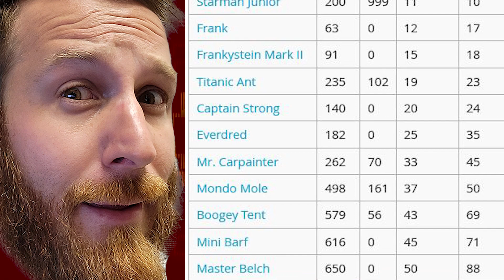The Evil Mani Mani Statue | The Bosses of Earthbound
This will answer all of your questions. ALL OF THEM.